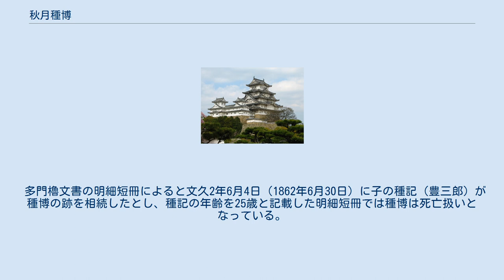秋月種博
秋月 種博（あきづき たねひろ）は、江戸時代後期の旗本寄合席。
通称は金次郎。
日向国高鍋藩主秋月家分家の旗本寄合席木脇領主秋月家9代当主。
石高は日向国諸県郡、宮崎郡内3,000石。
幕職として本所深川火事場見廻役や御先手鉄砲頭を勤める。
秋月金次郎で知られる。
 秋月種賀の子として誕生。
父種賀（大学）は文政3年12月21日（1821年）に辞職した小普請組支配が最終幕職である。
 種博は天保8年5月12日（1837年）に本所深川火事場見廻役となる。
なお、旗本寄合席秋月家当主としては最後の本所深川火事場見廻役就任者である。
天保13年（1842年）刊行の須原屋茂兵衛蔵版武鑑の本所深川火事場見廻や弘化4年刊行の出雲寺万次郎蔵版武鑑の本所深川出火之節見廻役に「秋月金次郎」の名が見える。
 安政4年10月（1857年）に御先手鉄砲頭に転じる。
なお万延元年（1860年）刊行の須原屋茂兵衛蔵版武鑑において、御先手鉄砲頭に「秋月金次郎　安政四十 △牛込榎坂」と見える。
 多門櫓文書の明細短冊によると文久2年6月4日（1862年6月30日）に子の種記（豊三郎）が種博の跡を相続したとし、種記の年齢を25歳と記載した明細短冊では種博は死亡扱いとなっている。